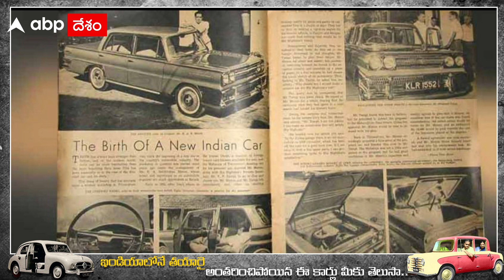5 Forgotten Indian Cars:India Automobile history లో ఈ కార్లకు ఉన్న craze వేరే లెవల్| ABP Desam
Indian Automobile Histroy లో కొన్ని కార్లకు ఉన్న క్రేజ్ వేరే లెవల్. స్వదేశీ పరిజ్ఞానంతో తయారైన ఈ Cars వేర్వేరు కారణాలతో Marketలోకి రాలేకపోయాయి. అసలు పూర్తిగా మన పరిజ్ఞానంతో తయారైన ఆ first generation Indian made cars ఏవి. అవి అంతరించిపోవటానికి కారణాలేంటీ..ఈ వీడియోలో చూసేద్దాం.